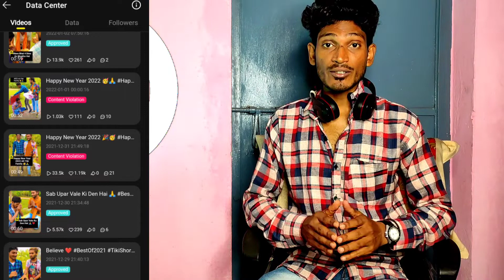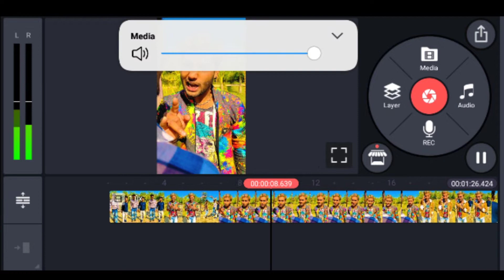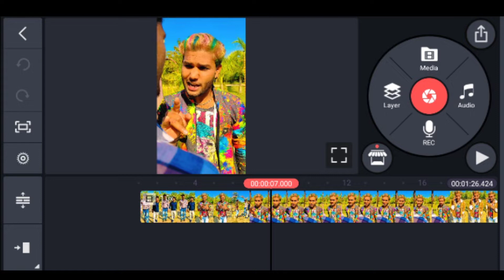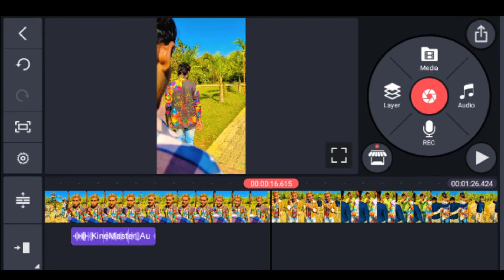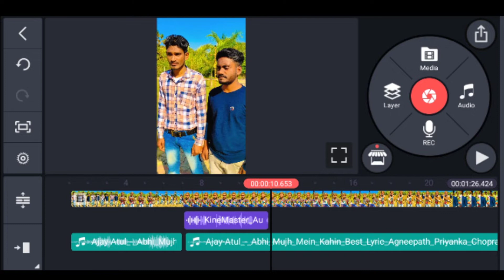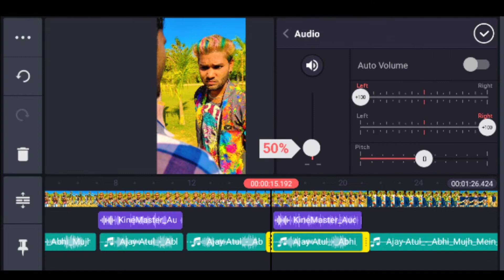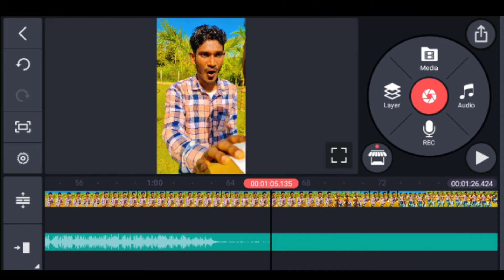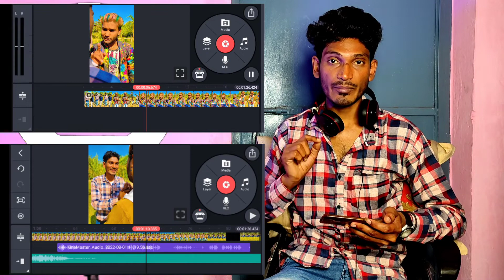Tiki Apps Violation Video Re-Upload kaise kare | Tiki Apps Safety Violation Video Problem Solve